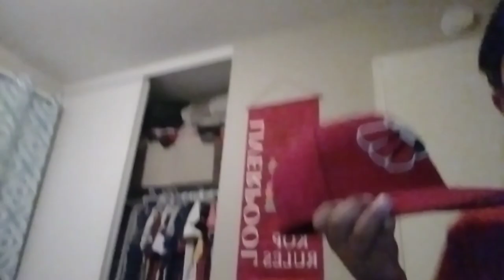My fitted hat collection